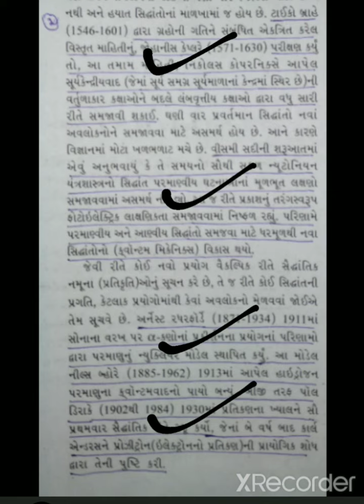Asha teacher physics std11 ch 1 video 2